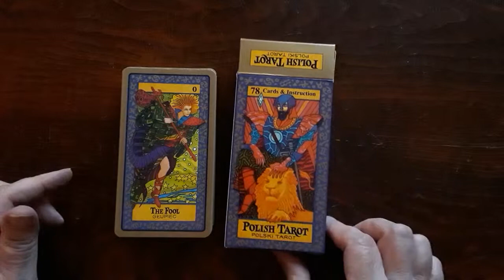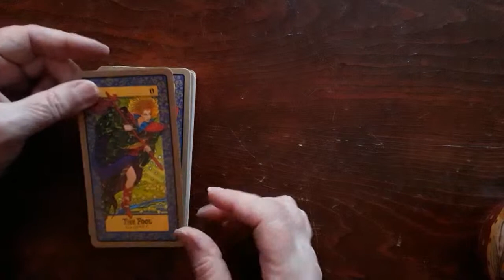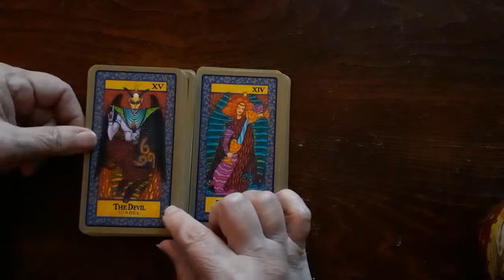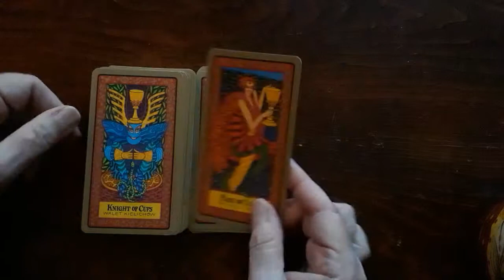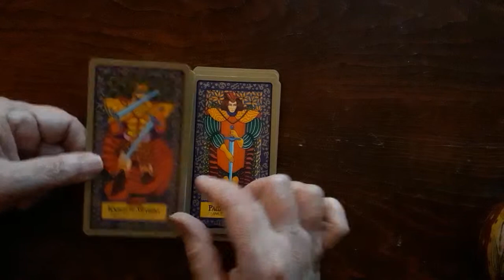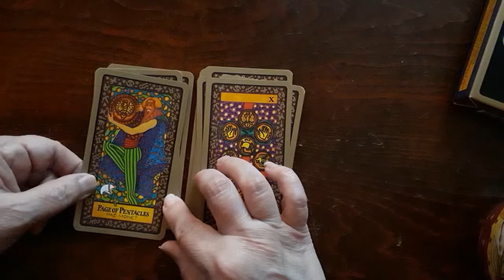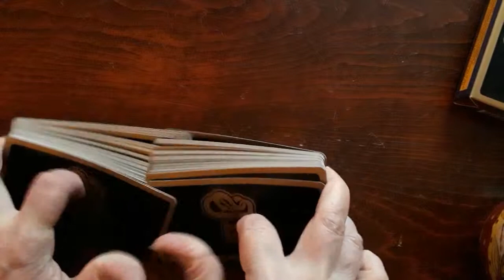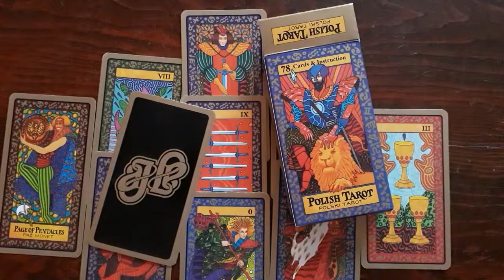Polish Tarot Walk-through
Colorful deck created and made in Poland.